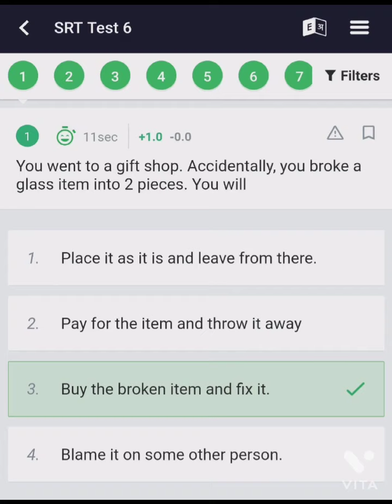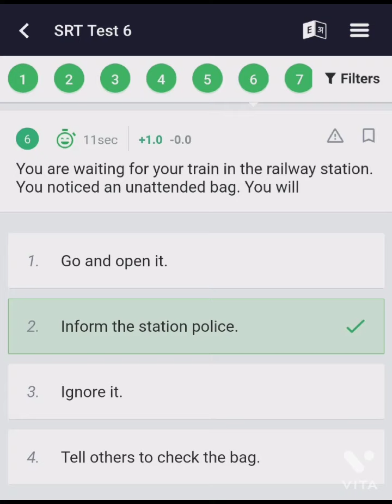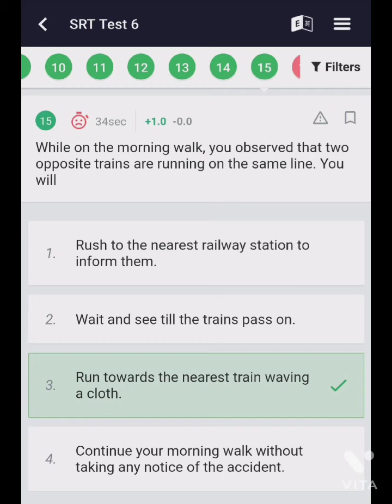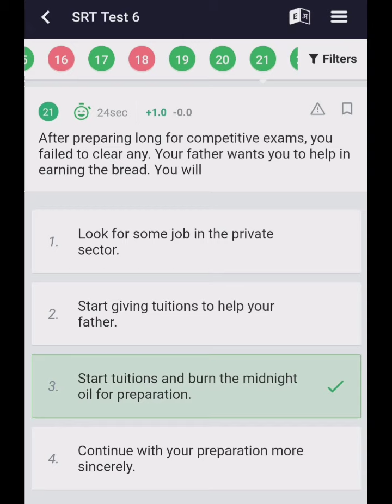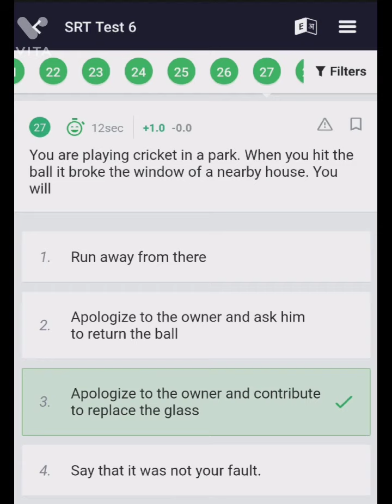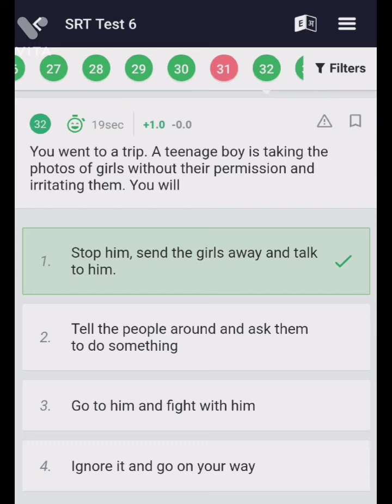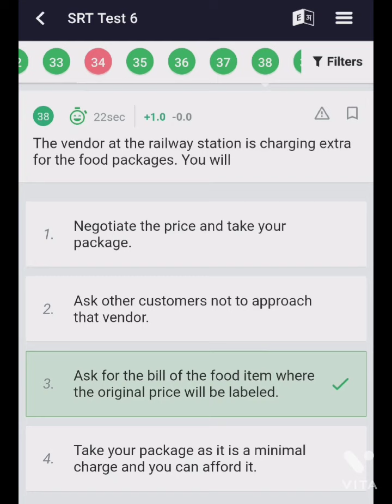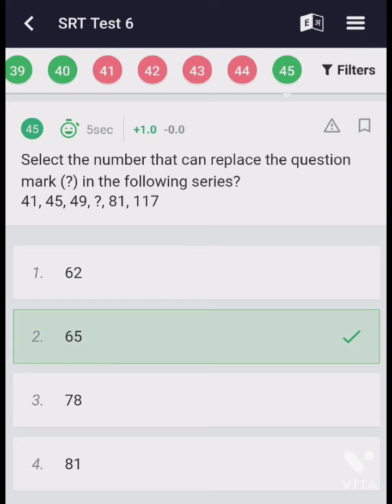IAF SRT Full Test English [6]